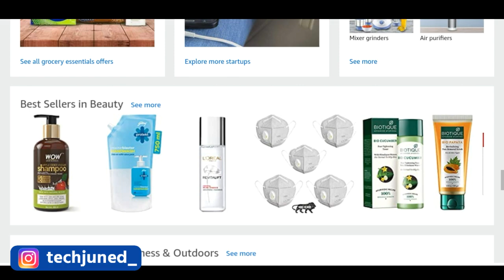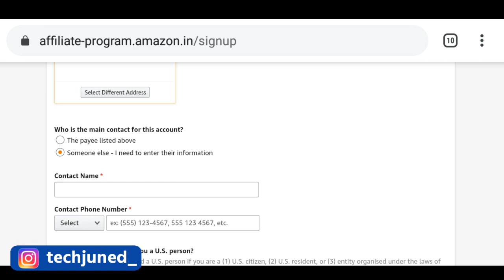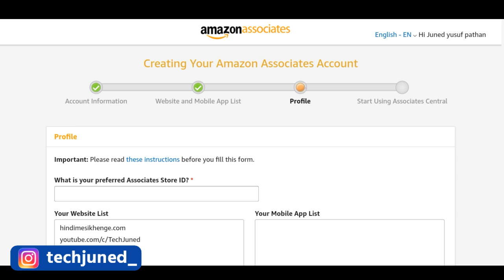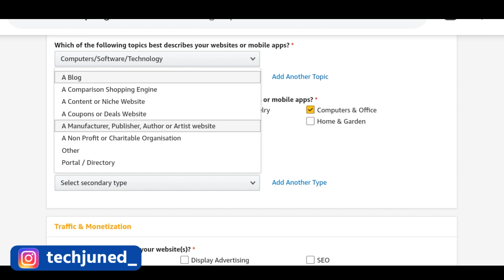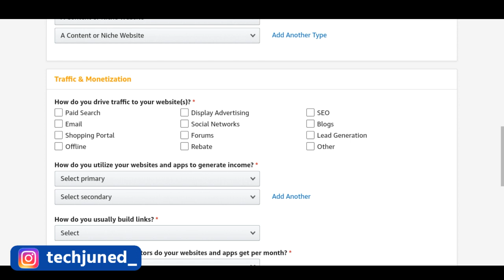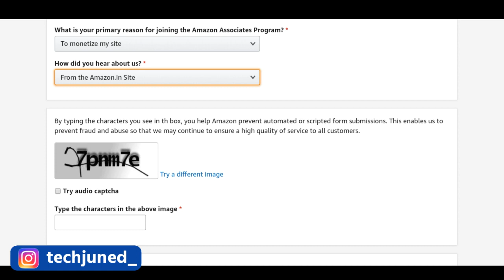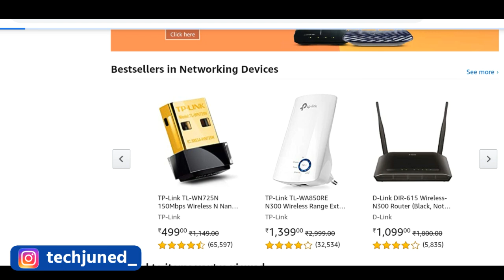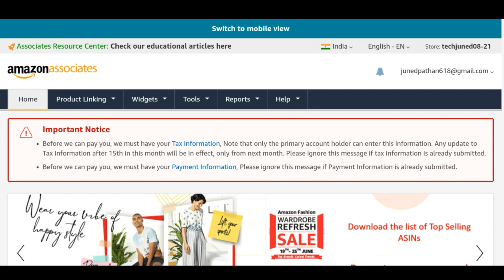How To Create Amazon Affiliate Account On Mobile | Amazon Affiliate Account Kaise Banaye 2022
About Video -
         Hello guys aaj ke video me hum bat karne wale hai how to create amazon affiliate account on mobile ager aap amazon se paise kamana chahte ho to video end tak dekhna.
    Is video me aapko amazon affiliate account  mobile se kaise banaye ye detail me bataya hai.

Queries Solve -

1) Amazon Affiliate Account Kaise Banaye 2020
2) How To Create Amazon Affiliate Account On Mobile
3) Amazon Affiliate Account On Mobile
4) Amazon Affiliate Program
5) Amazon Se Paise Kaise Kamaye
6) How To Earn Money From Amazon
7) Amazon Affiliate
8) Affiliate Marketing

               Keep supporting 😊😊😊😊